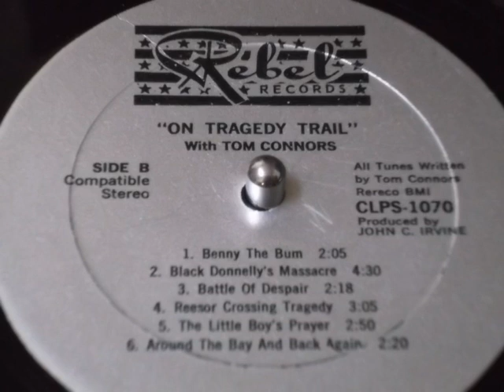RARE Rebel LP track Stompin Tom - Around the bay and back again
This track on the REBEL LP Tragedy Trail, the second Lp ever released by Stompin Tom, is unique in many ways. First, all tracks recorded on the first two LPs released on Rebel Label by Stompin Tom had to be re-recorded for the susbsequent Dominion Record version. The reason for this is the original master studio recordings are were lost.
One unique thing on this version of Around The Bay and Back again is that Tom stomps his foot on the track but does not on the re-recordings. There are many slight differences between the original two LP records and what still exists and available today.  If you listen until the end of the video, there are surprises! Cheers!